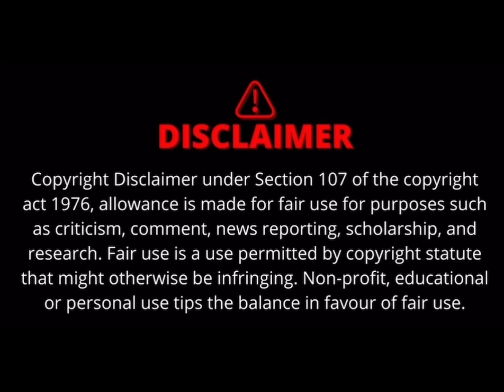I got 10kids life is hard